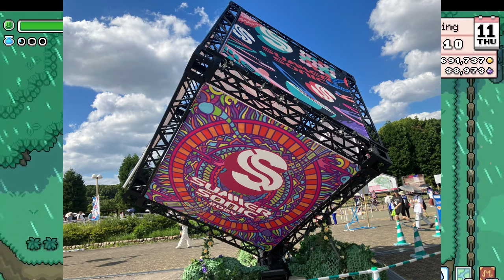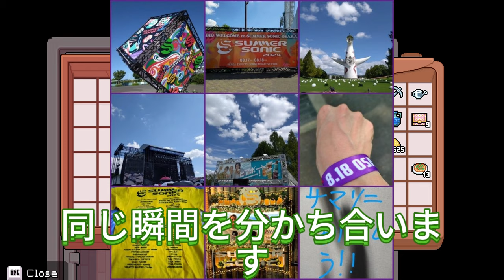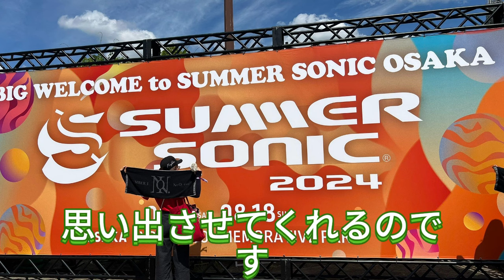【平野紫耀】【サマソニ2024 WOWOW】Number_i & アギレラ 熱狂ステージ完全網羅！あの感動をもう一度！WOWOWは、「SUMMER SONIC 2024 ハイライト」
【平野紫耀】【サマソニ2024 WOWOW】Number_i & アギレラ 熱狂ステージ完全網羅！あの感動をもう一度！WOWOWは、「SUMMER SONIC 2024 ハイライト」を9月28日（土）午後7:00から放送・配信することを決定しました。